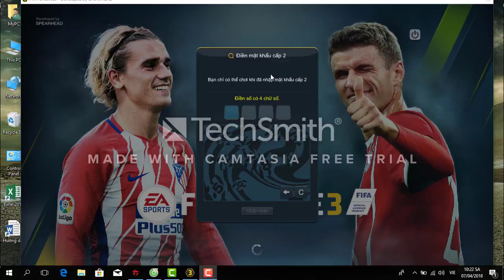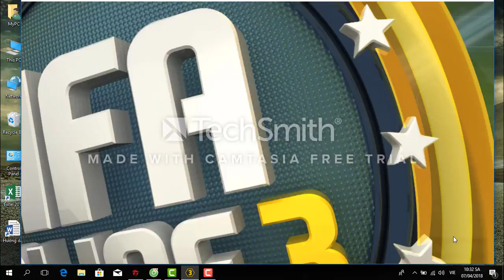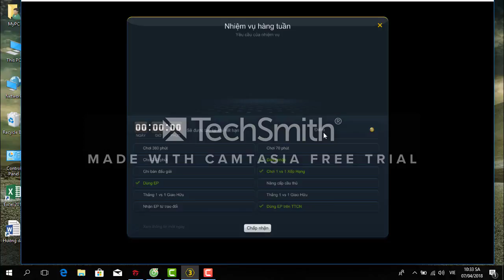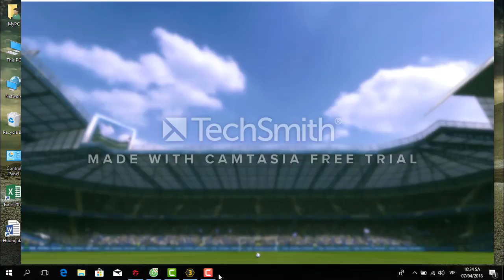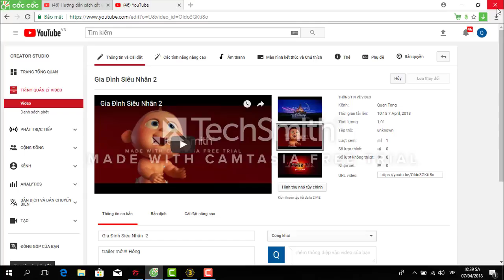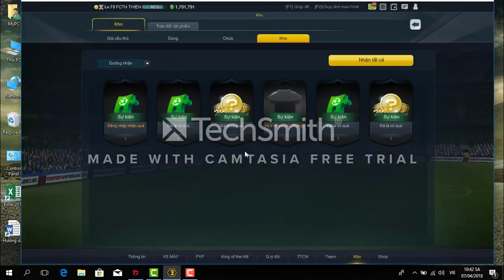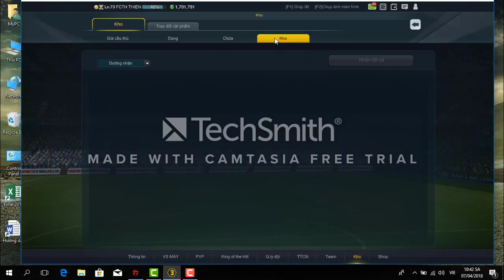quay trở lại 1 thời đam mê, cảm thấy mình gà đi quá nhiều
niềm vui mỗi ngày